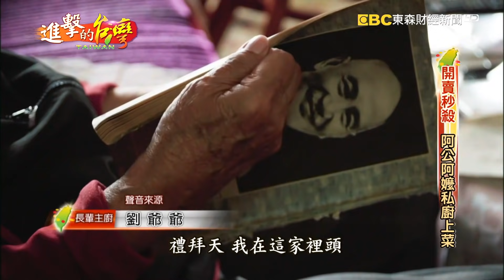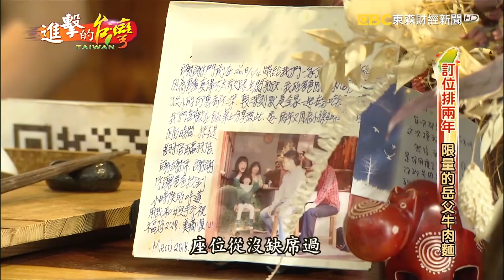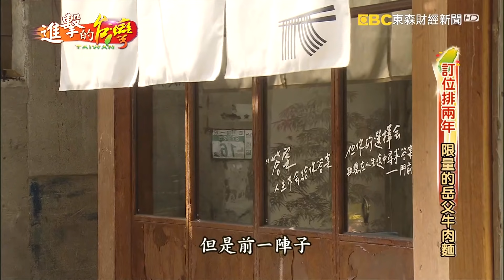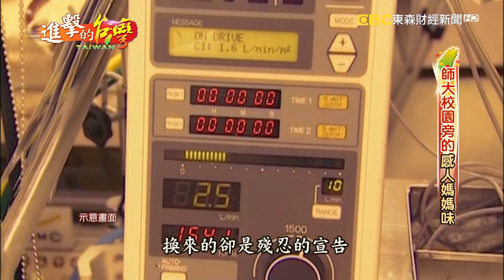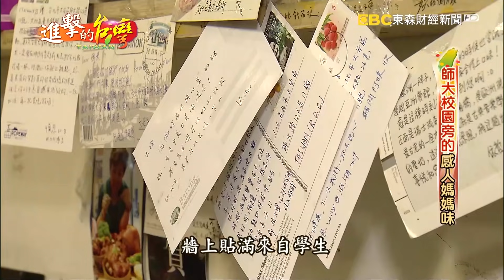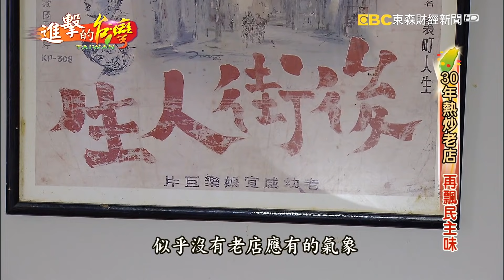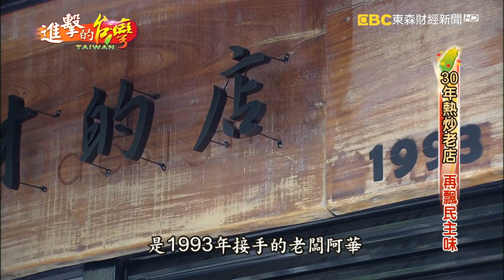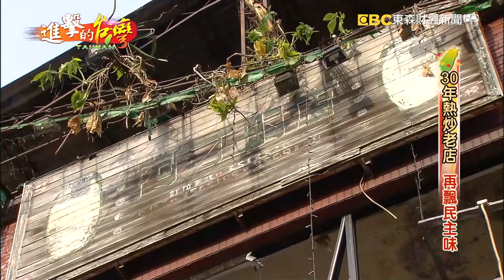父愛藥膳羊肉爐 阿公阿嬤人情味私廚《進擊的台灣》 第299集｜巫嘉芬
▶▶▶電玩大亨北上創業 父愛藥膳羊肉爐  第299集《進擊的台灣》part1｜巫嘉芬

今天要帶您去吃有父愛的羊肉爐，老闆賓哥原本是電玩大亨，會變成拿鍋鏟是因為孩子有一天突然問他，學校聯絡簿要寫父母的職業，我要寫什麼呢? 他才驚覺要讓孩子在學校抬得起頭，於是他離開家鄉，北上創業， 研發出獨門的蒜頭藥膳羊肉爐，搭配當天現宰的新鮮羊肉，完全沒有羊騷味，充滿父愛的羊肉爐也終於打響知名度。

店家資訊:
瑞豐溫體羊肉 龍安店
地址：242新北市新莊區龍安路438號

▶▶▶開賣就秒殺 阿公阿嬤人情味私廚 第299集《進擊的台灣》part2｜巫嘉芬

在民生社區有一間私廚，是全台第一家只聘用銀髮爺爺奶奶當主廚的餐廳。他們才開店一年多，就大受歡迎，網路上開放訂位，幾小時就額滿。餐廳召集人陳映璇，號召了一群退休長輩們，輪流推出拿手料理！像這油亮亮、帶有焦糖色的紅燒肉，Q彈入味不乾柴，帶有淡淡酒香的醉雞，越嚼越有風味。富有嚼勁的米粉，經過均勻的拌炒，吸滿鮮美的湯頭。搭配養生的蓮子排骨湯，簡單卻耐人尋味。陳映璇希望用美食，重現長輩們記憶中的味道，也促進世代之間的溝通與傳承。

店家資訊:
食憶
地址:台北市松山區富錦街359巷2弄4號

▶▶▶ 訂位排兩年 限量濃郁湯頭牛肉麵 第299集《進擊的台灣》part3｜巫嘉芬

台灣的牛肉麵相當有名，新北市板橋隱身了一家超低調的牛肉麵店，一天最多只賣30碗，他們家的湯頭，可是用了豬皮和雞腳下去熬煮，讓這個湯頭充滿豐富的膠質又濃郁，這麼會做牛肉麵，全部都是因為家人，當初吃到岳父做的燉牛肉，覺得吃飯吃什麼比跟誰吃還來的重要，因此就一頭栽了進去，他的牛肉麵除了有用心的細節，還有家的溫暖味道在其中，現在想吃還得預約排到2021年。

店家資訊:
門前隱味牛肉麵
地址： 22063新北市板橋區四川路一段87巷2弄12-2號1樓

▶▶▶隱身師大校園 感人媽媽味Q嫩豬腳 第299集《進擊的台灣》part4｜巫嘉芬

有間隱身在台北市師大路巷弄的麵店，是許多師大生下課後的最愛，老闆娘廖淑惠，熱情的性格大家都叫她豬腳阿姨，或者乾脆直接叫聲媽，但六年前先生無預警的驟逝，讓廖淑惠一度不想面對，不過因為有這群師大生的貼心陪伴，讓廖淑惠很感激也重新振作再出發，體會到珍惜兩個字，也把學生當作自己的小孩一樣疼愛。

台北仁愛路上這間熱炒老店，不只有民主聖地的封號，更是許多學運世代的共同記憶，然而老闆阿華不幸罹患癌症，再加上都更的打擊接踵而來，讓老店一度吹起熄燈號，如今女兒楊怡欣回家接棒，全家齊心重起爐灶要讓民主味代代飄香。

店家資訊:
大灶益養生豬腳
地址:台北市大安區師大路126巷11號

阿才的店
地址： 100台北市中正區仁愛路二段26號